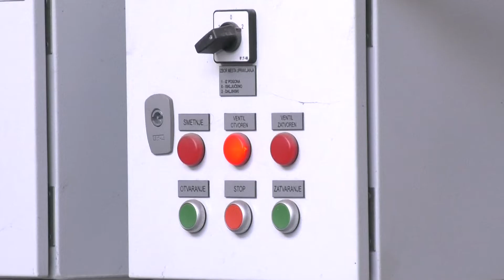U toku radovi na remontu postrojenja u “Toplani”